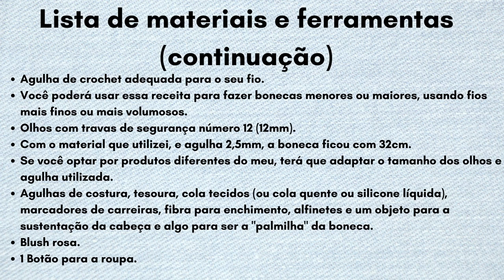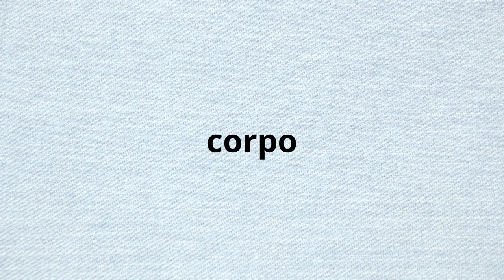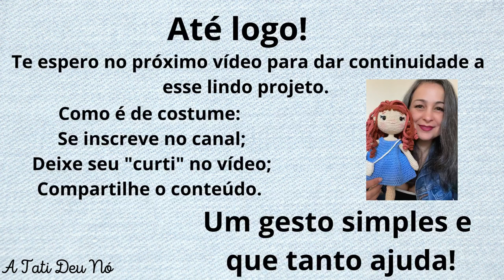Passo a passo da boneca amigurumi Maria Lívia - Parte 1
Este padrão possui o PDF disponível para compra, você terá a vantagem ao adquirir de ter acesso ao conteúdo completo antes da divulgação para todos.

Visite meu site, lá eu publico minhas receitas, a forma de ter acesso ao conteúdo e também minhas reflexões pessoais sobre amigurumis e experiencias de vida

Neste vídeo eu trago para vocês a Maria Lívia! Uma boneca muito linda e gostosa de crochetar, ela tem aproximadamente 32cm (utilizando o material indicado no início do vídeo.

Trata-se de uma boneca executada sem costuras em seu corpinho, gerando maior comodidade para crochetar. Um projeto novo que nasceu cheio de carinho para ser compartilhado aqui neste canal.

Aqui compartilho bonecas de alto padrão e de forma gratuita, e para que a troca entre nós seja equilibrada peço:
Se ainda não é inscrito neste canal, vai lá... Ajude esse canal a crescer, consolidamos assim a nossa troca: eu trago receitas, e você inscrito, deixa o seu like e assiste aos vídeos! E ainda terá uma peça única, exclusiva, artesanal e lindíssima feita por suas próprias mãos.

Caso sinta em seu coração a vontade de contribuir/apoiar financeiramente esse canal, poderá fazer de 3 formas:
- botão "valeu" - logo abaixo do vídeo, tem formato de coração;
- via PIX (qualquer valor será de grande valia), utilizando a chave: 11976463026
- ou ainda, comprando peças executadas por mim, inclusive as que foram feitas durante a gravação dos vídeos (essa opção somente para entregas no Brasil) - contato através do meu e-mail  ou pelo WhatsApp (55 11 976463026).

A LISTA DE MATERIAIS utilizado está logo no começo do vídeo.

Padrão execução: Tatiana Bertim

Um beijo no coração de cada uma de vocês! Gratidão!